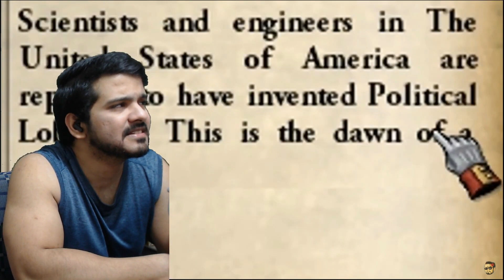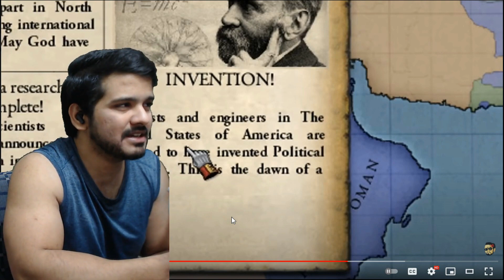Victoria 2 - Why France Is The Strongest Nation On Earth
I have been busy this week and i didn't want algorithm to lose traction so i had to upload old vids
but from tomorrow new vids will start.